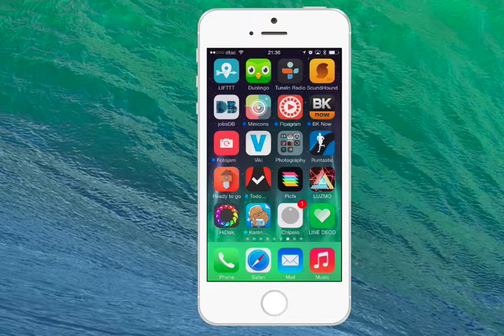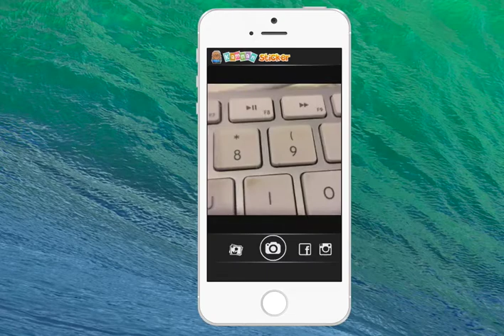Kamnan Sticker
แอพ Kamnan Sticker - แต่งรูปภาพของคุณด้วยสติ๊กเกอร์จากเหล่าแกนนำ กปปส.